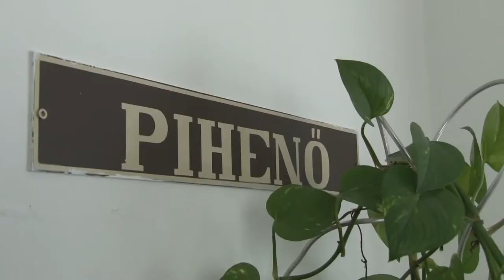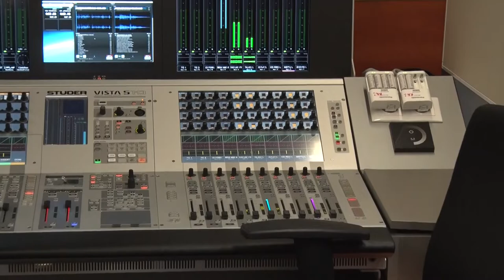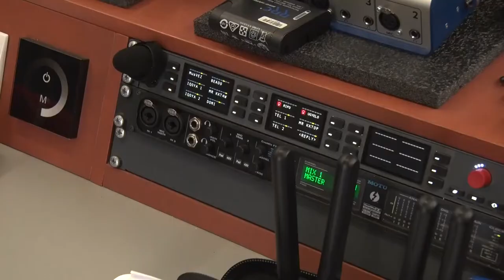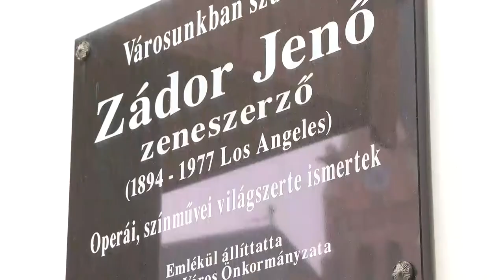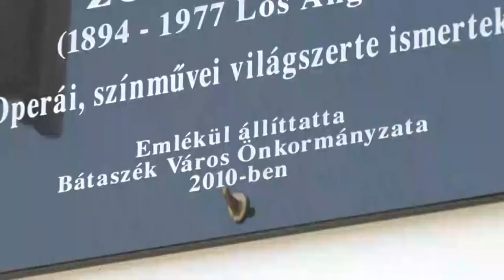Cikádor magazin - Bátaszék 20221107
Minősítőre készül a Heimat Tánccsoport – Bátaszék
Kis Szilvia - magáról és terveiről mesél a bátaszéki Gondozási Központ új vezetője
Hollywood sztárjára, a Bátaszéken született Zádor Jenőre emlékeztek
A Kossuth rádió volt a vendég Bátaszéken